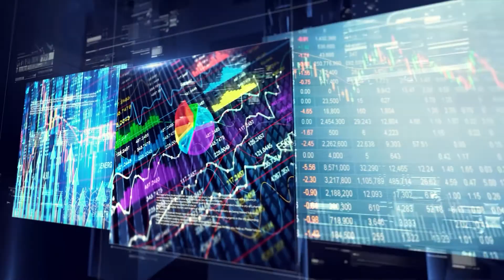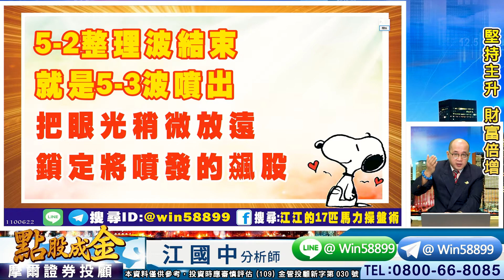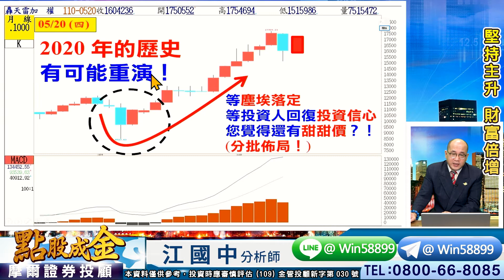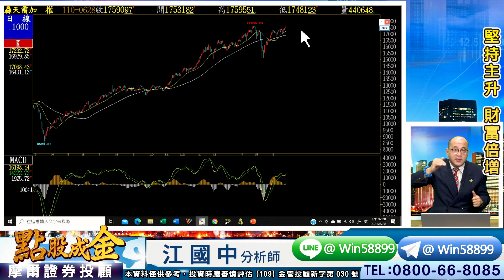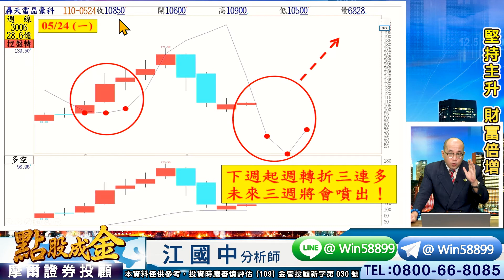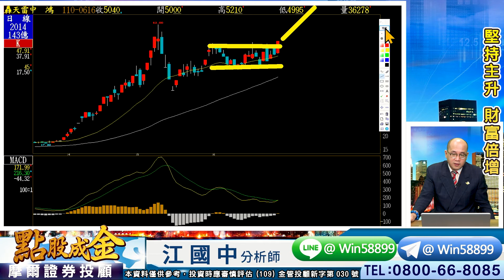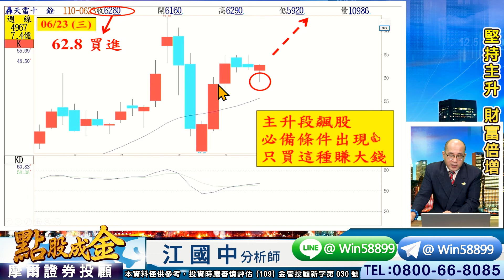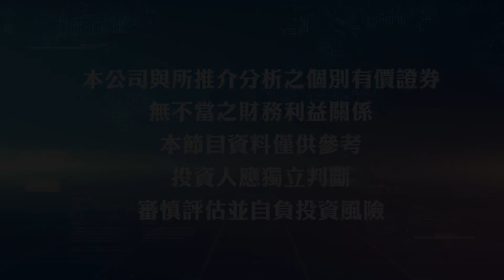'21.06.28【豐富│點股成金】最後買點逼近中→務必把握!、晶宏賺110%第4檔漲倍股、立德⊕允強⊕新光鋼⊕中鴻⊕主升飆股真強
節目：點股成金
來賓：摩爾投顧 江國中老師
主題：最後買點逼近中→務必把握!、晶宏賺110%第4檔漲倍股、立德⊕允強⊕新光鋼⊕中鴻⊕主升飆股真強